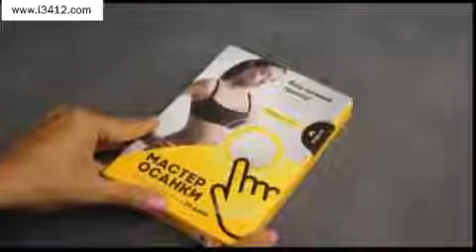i3412 com video 54 01 2